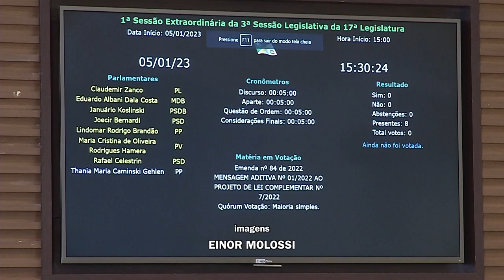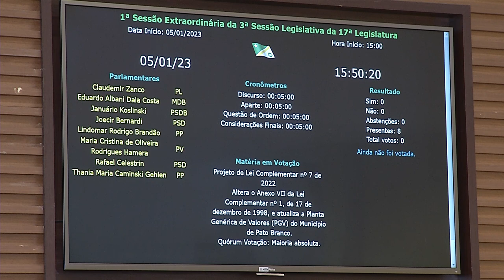Em Sessão Extraordinária, vereadores rejeitaram projeto que atualizaria valores para o IPTU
Política: Em Sessão Extraordinária realizada nesta quinta-feira (05), oito vereadores se reuniram para votar o Projeto de Lei Complementar Nº7, de 2022, que pretendia atualizar a Planta Genérica de Valores de Pato Branco e, com isso, alteraria os valores cobrados no IPTU.